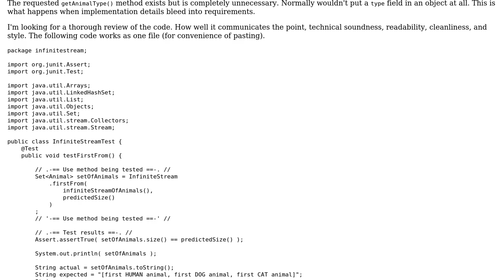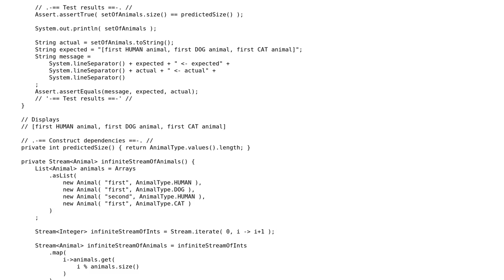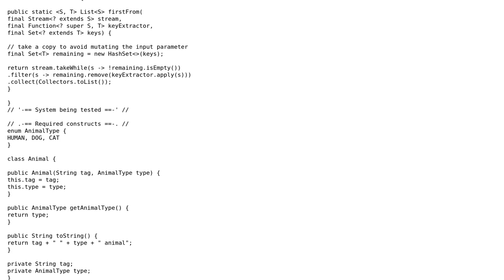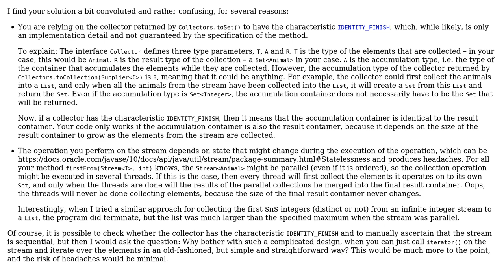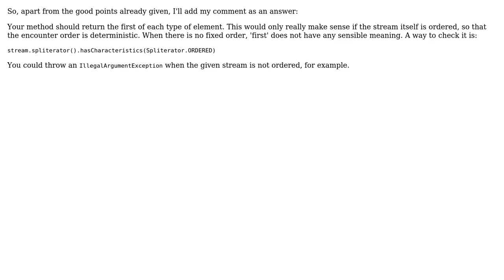Code Review: Stopping an infinite stream with collection state (3 Solutions!!)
Code Review: Stopping an infinite stream with collection state

With thanks & praise to God, and with thanks to the many people who have made this project possible! | Content (except music & images) licensed under CC BY-SA | Music | Images & others | With thanks to user Stingy user rolfl user Koekje user candied_orange and the Stack Exchange Network Trademarks are property of their respective owners. You are responsible for your own actions.